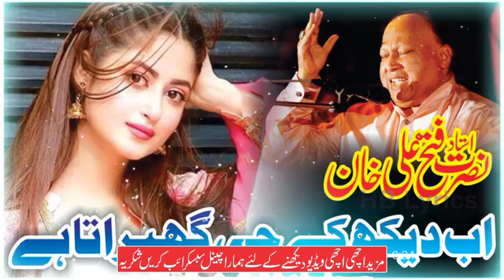Ab Dekh Ke Jee Gabrata Hai | Ustad Nusrat Fateh Ali Khan | Complete Version | HB Lyrics | NFAK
Ab Dekh Ke Jee Gabrata Hai | Ustad Nusrat Fateh Ali Khan | Complete Version | HB Lyrics | NFAK |Ab Dekh Ke Jee Gabrata Hai | Ustad Nusrat Fateh Ali Khan | Complete Version | HB Lyrics | NFAK |